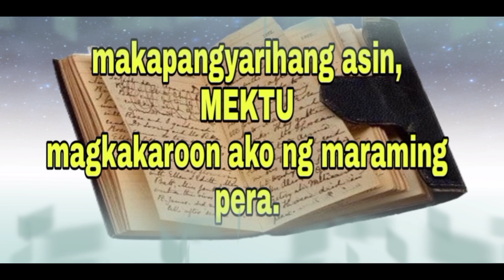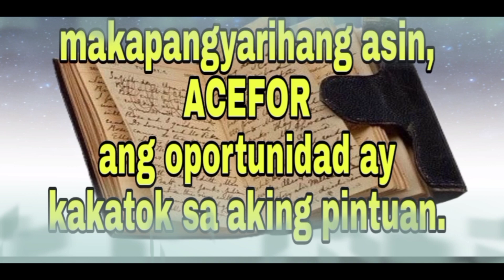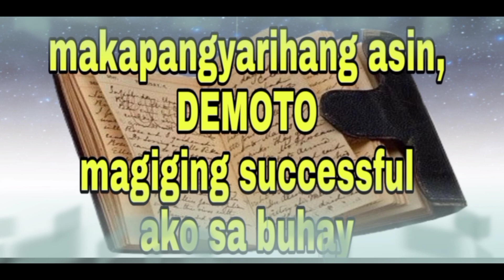ASIN NA NAGBIBIGAY NG MARAMING PERA GAMIT ANG 7 MAGIC WORDS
Moneyvibestv2
moneyvibestv2